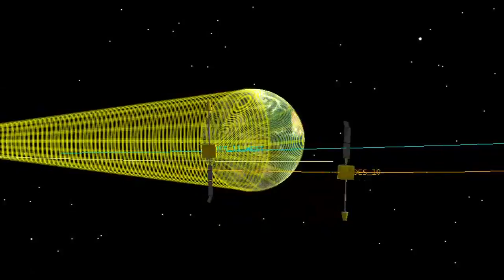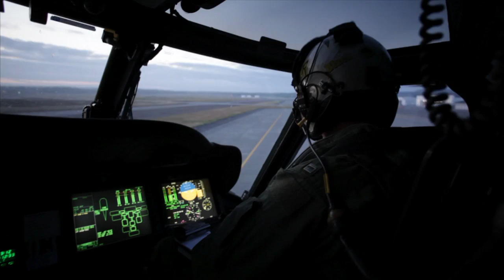NASA/NOAA | Saved By A Weather Satellite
The Geostationary Operational Environmental Satellites (GOES) have the ability to constantly oversee a large area of the Earth and send real time data to users. GOES sends not only weather data but it also watches the sun continuously and at the same time provides critical data that helps rescue personal locate victims in distress.

This is a story about an incredibly challenging rescue that took place on January 2nd, 2010, 250 miles off the shore of North Carolina.
Dennis Clements was on his way to the Caribbean when severe weather struck and damaged his boat leaving him alone in the middle of the frigid Atlantic Ocean. Miraculously, after an hour floating in the cold water, he bumped into a life raft thrown by the US Coast Guard and shortly after that he was pulled out by a Navy rescue diver. The USS Eisenhower was on its way to Afghanistan when they heard the Coast Guards call for help. Dennis was saved thanks to a distress signal sent from his emergency beacon (EPIRB) to the GOES satellite shortly before he was dragged under water.